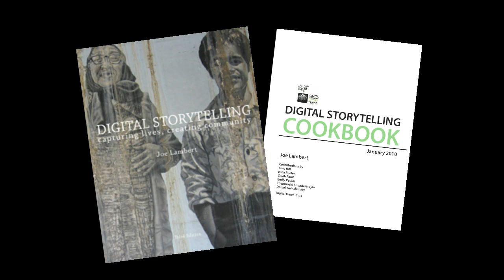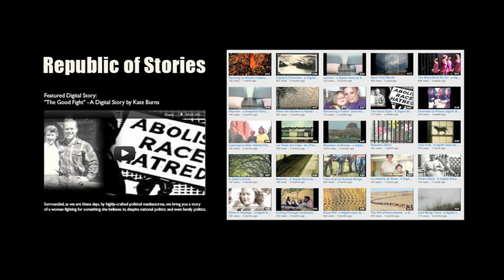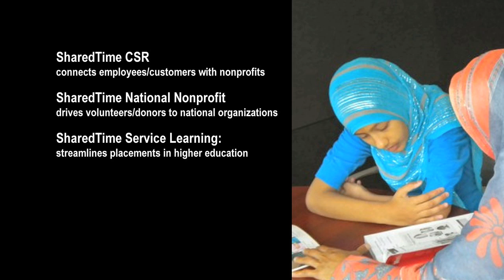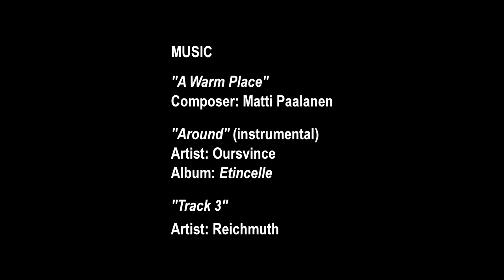Introducing StoryLab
Introducing the new initiative of the Center for Digital Storytelling, a center of innovation and program development focussed on advancing the public conversation about critical issues facing the US and the world.